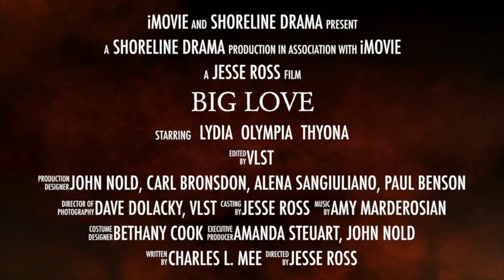Big Love Trailer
Shoreline Community College Department of Drama presents Big Love. March 9, 10, 14, 15, 16, 17 at 7:30pm.  And March 11 matinee at 2pm.